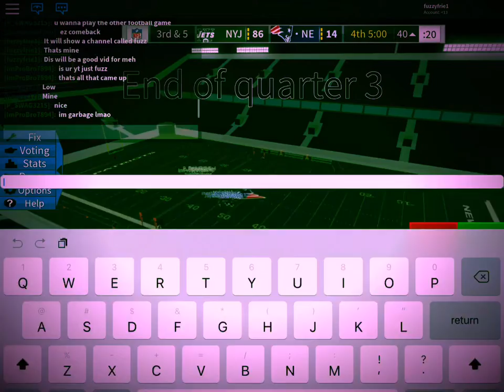Legendary football (pro style)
For more info download roblox and join Fuzz RHS Group and follow Fuzzyfrie1